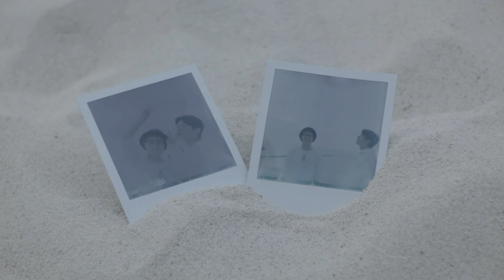《謝謝你出現在我的青春裡》也許只是短暫經過，但我們都會記住，謝謝未曾錯過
【那些關於青春的心事】
如果不是因為長大，怎麼可能擁有如今廣闊的世界。
那些一步一步走過的路，都無可複製，都不捨得重來一次。
沒有道理，卻就是愛情的道理。
明明他沒有長成你喜歡的樣子，你卻覺得找到了一直想要的人。
明明你覺得你成了他心中最好的樣子，他卻喜歡上了另一種模樣。
年輕時我們的義無反顧，有時更像一種任性，揮灑著對愛情的一往無前，
這份勇敢，或許，一生只此一回。
只有懂得珍惜的人，才能在平淡生活裡，擁有屬於自己的快樂。
有些人內心的柔軟，是因為他不得不去包裹上一層堅硬的外殼，
才能用堅強而勇敢、無所畏懼的方法，守護他最珍貴的寶物。
總有一些人，寧願缺胳膊斷腿，也盼望打場勝仗，然後凱旋，
而不是苟且一生，庸碌匆忙。
我當然知道，生活中我們有許多情感的牽絆和責任，
可是我們真正想要的人生，不過就是為自己而活。
任何時刻，都請不要忘記你想要的是什麼。
你要站在你自己人生的中央，決定你要去的方向，
然後向全世界證明，你的選擇，從來沒錯。
我們都應該好好地對過去的自己說：
謝謝你，是你的單純給了我指引。
我的世界很大，大得足以遇見你；
我的世界很小，小得只夠容下你。

《謝謝你出現在我的青春裡》
文子—著　金浩森—攝影
4/23開始預購，4/30正式發行